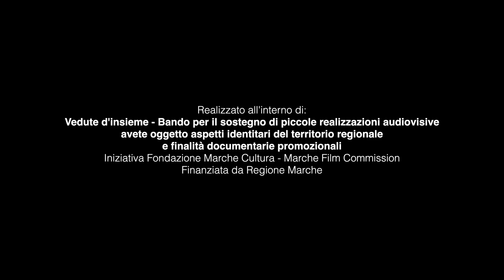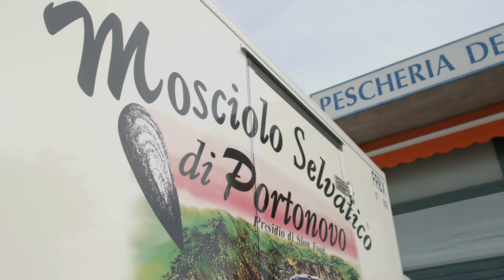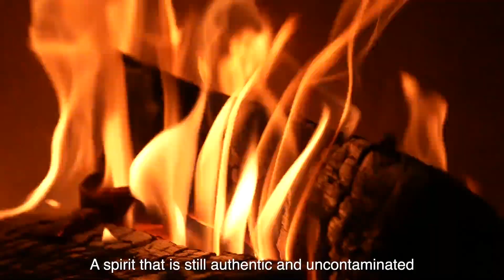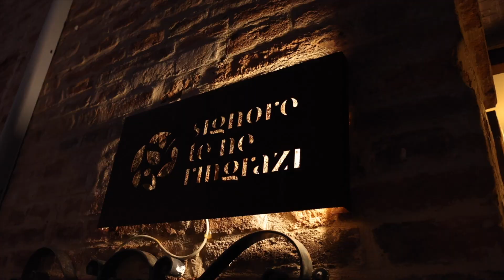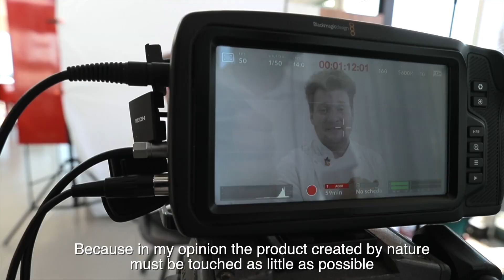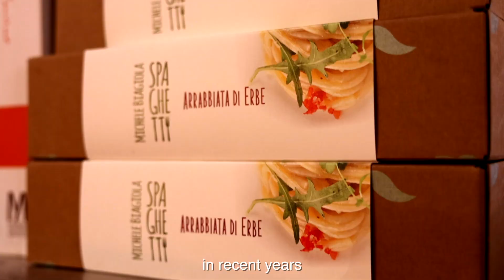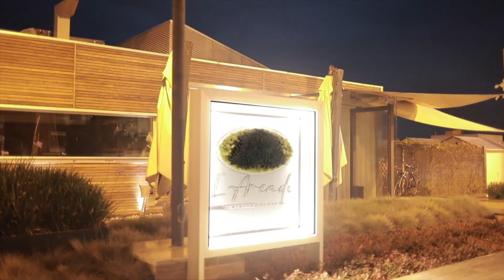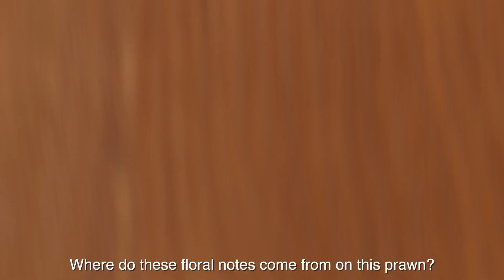Il Mangiastorie - Gustomarche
“L’Italia, con i suoi paesaggi, è un distillato del mondo. Le Marche dell’Italia”
Guido Piovene

I sapori degli ingredienti locali nelle Marche diventano una porta d’ingresso per addentrarsi nello spirito di questa terra, uno spirito ancora autentico ed incontaminato.

Ho trovato compagni di viaggio incredibili, capaci di raccontare la magia di questa regione da assaporare.
Ecco l’itinerario e il menù del nostro viaggio:
🎬 Il Conero - Provincia di
Le bellezze del Conero e i moscioli ad accompagnarci:
👨🏻‍🍳  Alessandro Rapisarda,
Chef del Ristorante Casa Rapisarda
🎬 Il SanBartolo - Provincia di Pesaro Urbino
Il San Bartolo e il finocchio Selvatico ad accompagnarci:
👨🏻‍🍳  Daniele Patti,
Chef del Ristorante Lo Scudiero di Pesaro
🎬  I Sibillini - Provincia di Macerata
La magia dei Sibillini e le erbe spontanee ad accompagnarci:
👨🏻‍🍳  Michele Biagiola,
Chef del Ristorante Signore te ne ringrazi di Macerata
🎬  Il Piceno - Provincia di Ascoli Piceno
Le colline del Piceno e gli animali di Bassa corte ad accompagnarci
👨🏻‍🍳  Daniele Citeroni,
Chef dell’Osteria Ophis di Offida
🎬  Il Fermano - Provincia di Fermo
Torre di Palme, le mazzancolle dell’Adriatico ad accompagnarci:
👨🏻‍🍳  Nikita Sergeev,
Chef del Ristorante L’Arcade di Porto San Giorgio

Buon viaggio, buon appetito, buone Marche!

VIAGGIA CON ME
Vuoi diventare protagonista della mia prossima storia?
Contattami, siamo già pronti per il prossimo viaggio

Il progetto è patrocinato dalla Regione Marche, Film Marche Comission, Fondazione
 Marche Cultura, Slow food Marche.

CREDITS
Scritto da: Bianca Pasquini
Regia: Davide Mancini
Comunicazione e Marketing: mpm comunicazione